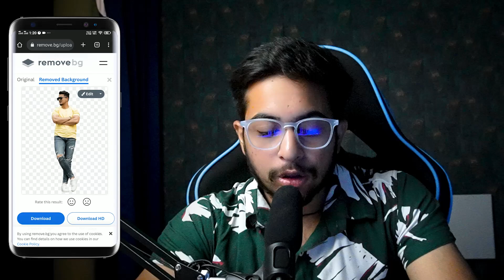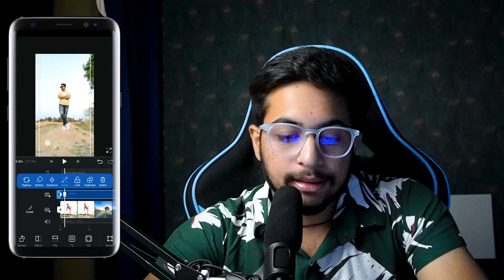How to make Instagram Zoom Out viral trending video editing (2023)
In this video, I will Show You How to make Zoom Out Effect Reel